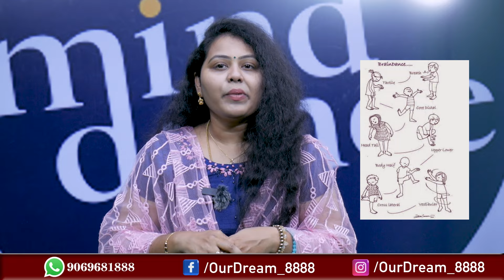నీకేం కావాలో కోరుకో subconscious mind లో ఉన్న అద్భుత శక్తి నీ కోరికను ఇలా తీర్చేస్తుంది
HI FRIENDS
 The Law of attraction is the most powerful.
it is a used by so many successful people 'sin their life.
so the law of attraction definitely everyone should know about this subject for future success.
So.

subconscious mind
Powered By

Note: Some of the pictures used in this video belong to the real owners. We don't have any authority/right on the pictures used.